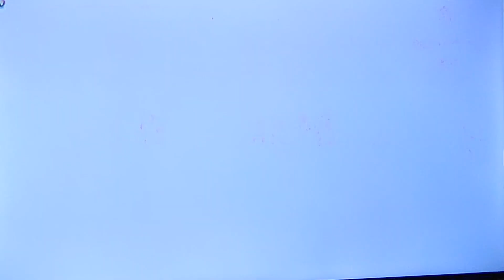ocs vs wac la var valide penalty en faveur de wac